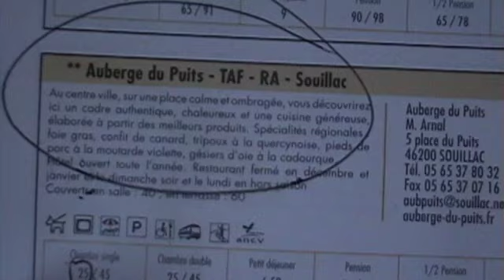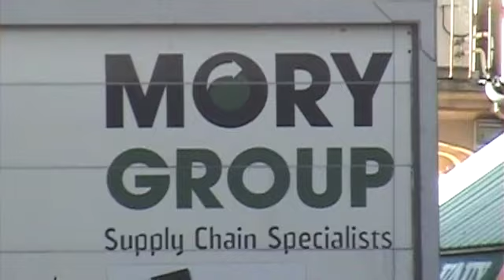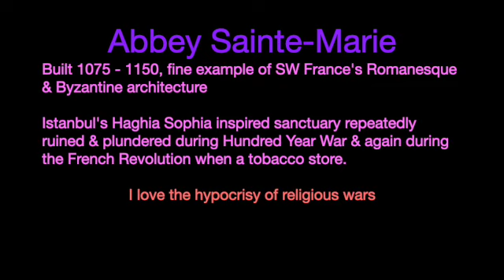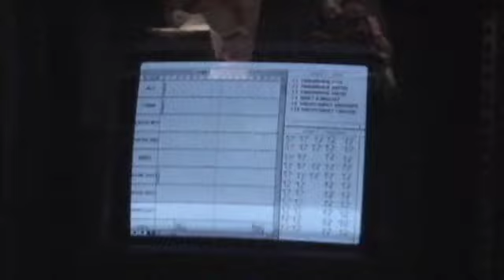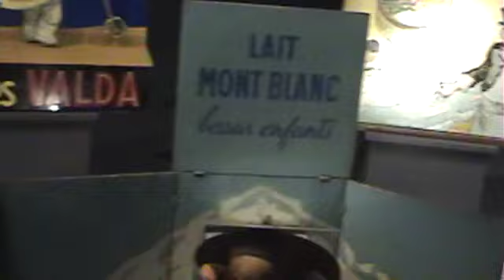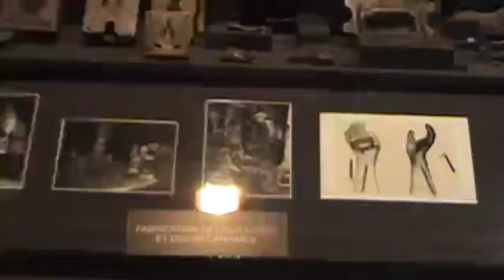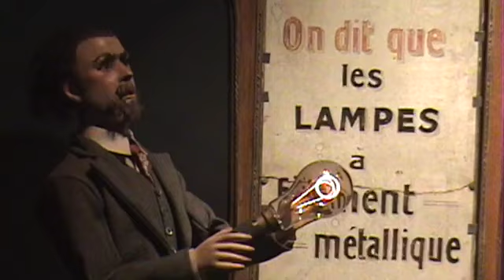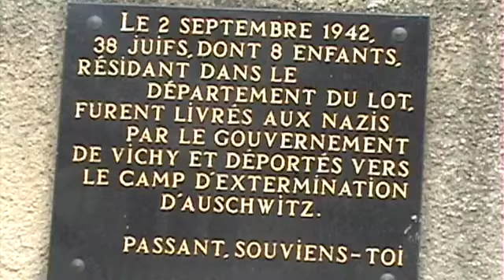France 39: Souillac: Auberge du Puits, walkabout: Abbey Sainte-Marie SD 480p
⟱⬇︎ CLICK “Show More” below for more info and Key Moments’ (timestamps)⟱⬇︎

00:00 INTRO: Souillac — why?:  Auberge du Puits
03:02 * former wealthy family mansion
04:08 * Hotel de Vienne
04:36 *** Early next morning walkabout
12:20 *** Abbey Sainte-Marie
13:51 *** Abbey’s Interior
15:40 *** Museum of Automation
34:25 *** Halle de Souillac
34:49 * Saint-Martin Church